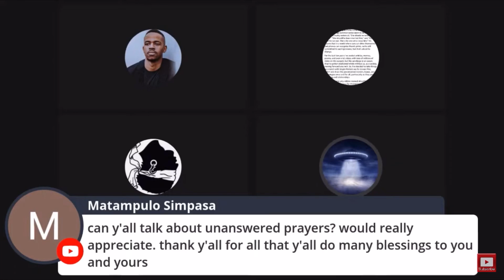All Black Leaders Have Sold Out Our People | Dueteronomy Curses part. 9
Tune in every Friday for the Israelite Truth live-streams with Swint & Dben

Come join the Bible study’s every Saturday to get edification with us brothers